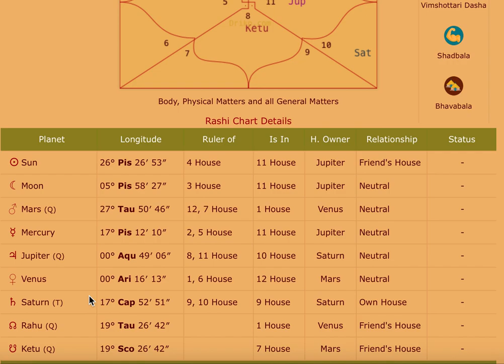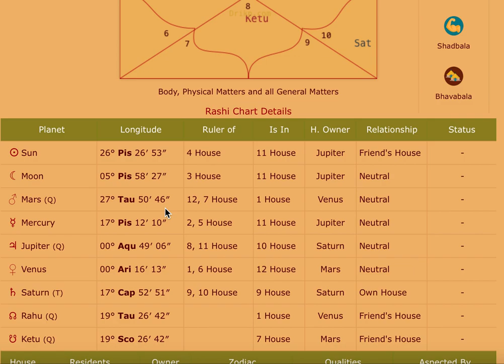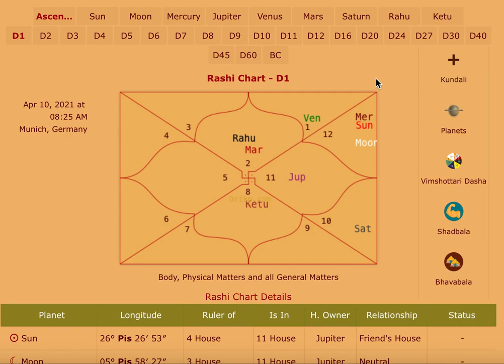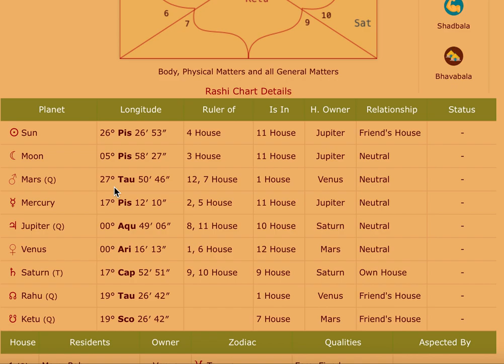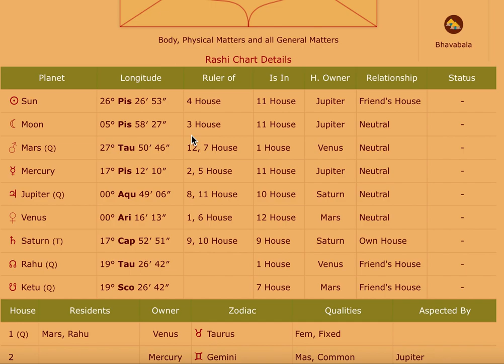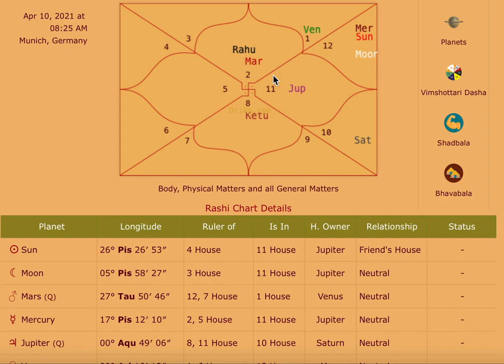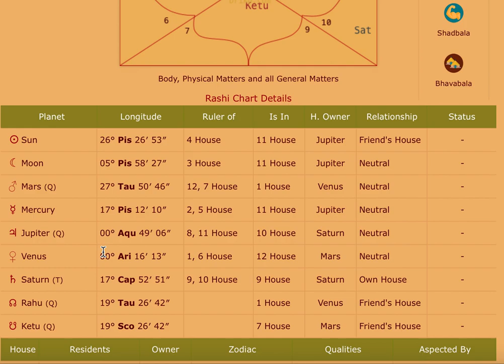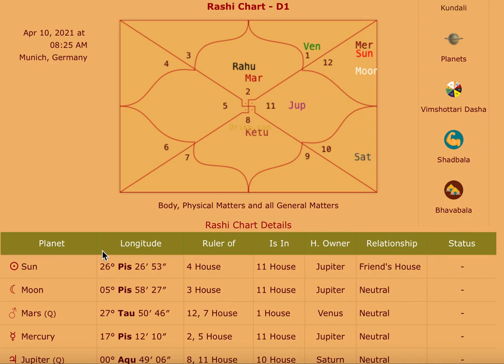Venus in Gandanta (transit in Aries till 04 May 2021) - How to move on with all the disappointments?